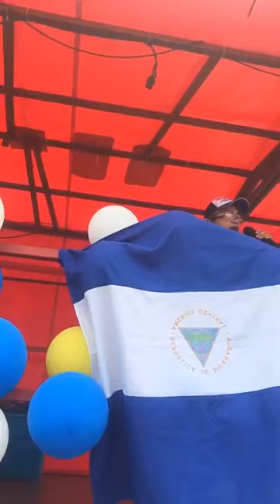Conmemorando 5 años de Rebelion y Resistencia del Pueblo de Nic contra el Regimen OrtegaMurillo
Stop Play ➡️ ➡️  Conviértete en miembro de este canal Para Ayudarnos a Crecer y Ofrecerles mas Noticias  de Nic.

🔊🔊➡️  La Población Informa  16 de Abril 23 Marianela Castilla transmitió en vivo  El video estará disponible en breve➡️ 🔊🔊🔊